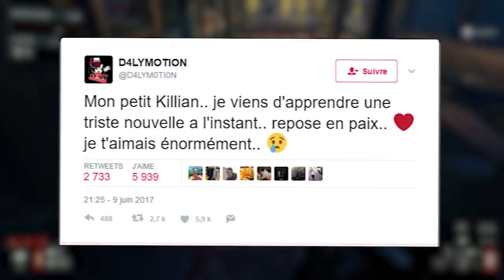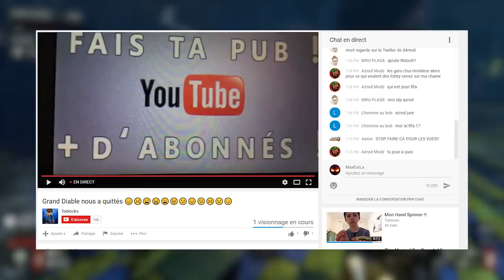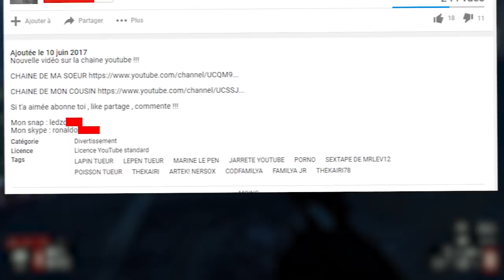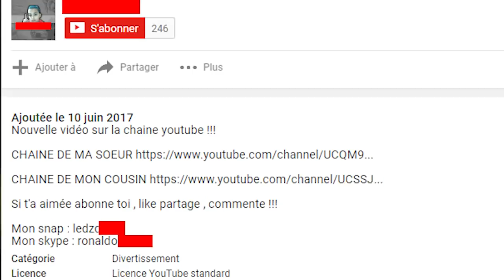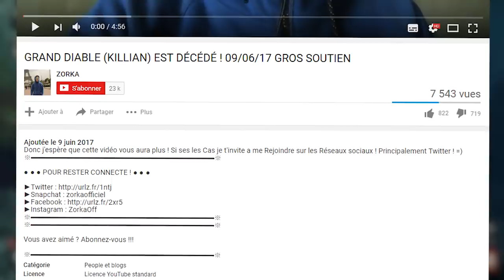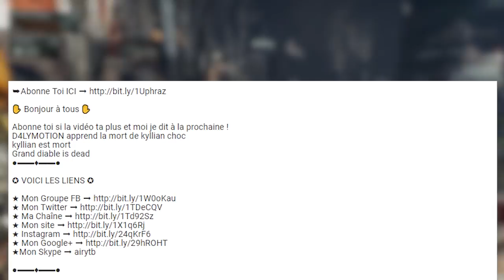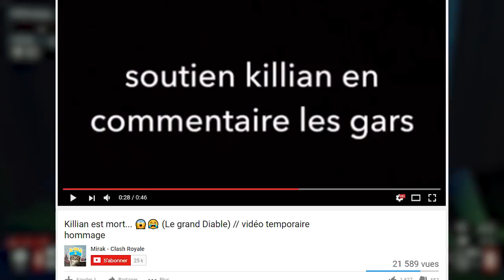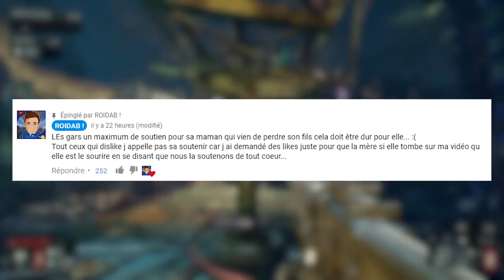HOMMAGE LUCRATIF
1 like = 1 soutien (pour moi, j'ai dû mater bcp de vidéos de merdes sur ce coup là)

Jeu : Killing floor 2 (summer event)